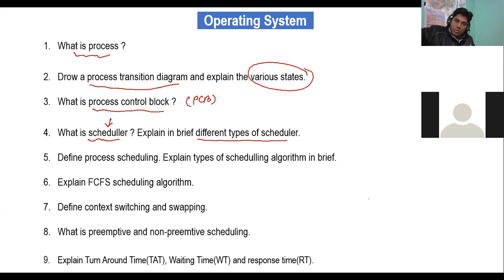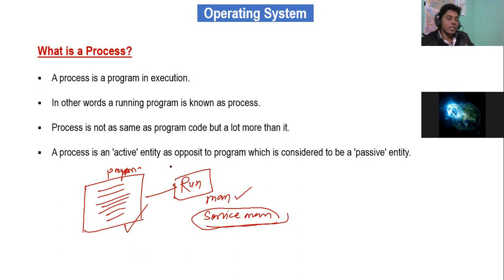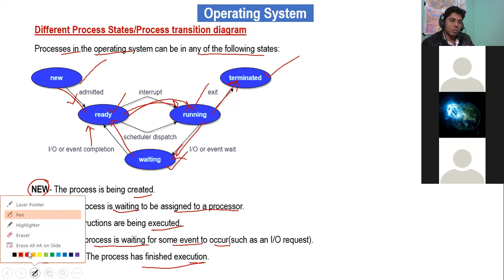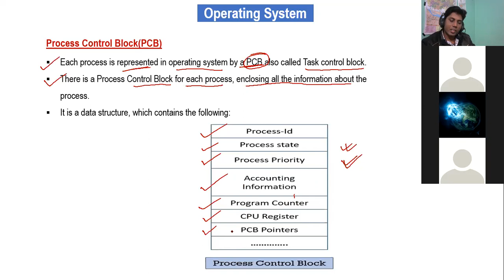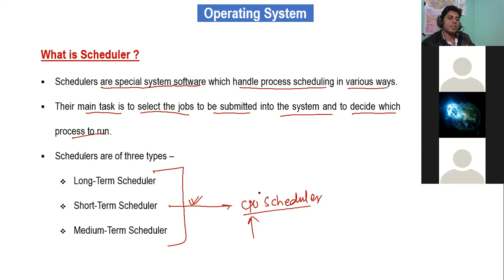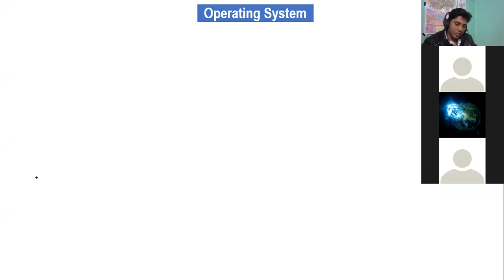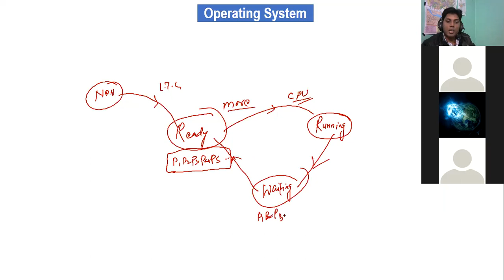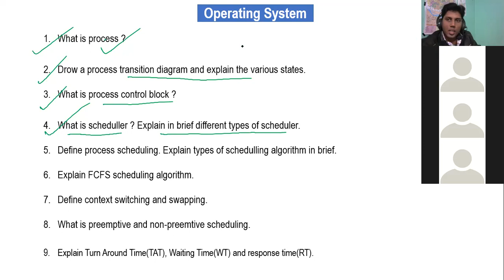What is Process? ll Process State ll Scheduler ll Types of Scheduler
What is Process? ll Process State ll Scheduler ll Types of Scheduler ll By: Alok Sir